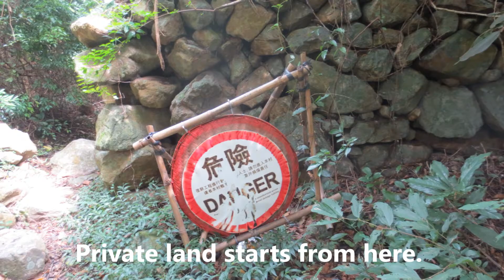Hong Kong Hiking- Lantau Trail Stages 7 & 8 鳳凰徑第7,8段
Hong Kong Lantau Trail: Stages 7 & 8; 16 km in total. Stage 7 starts at Tai O Village, walking along the coastline, going through part of the private land, beautiful white sand beaches, abandoned fishing village. Stage 7 is 10.5 km. Because it ends literally in the middle of nowhere, people have to carry on with Stage 8 (5.5 km) to Shek Pik to catch a bus or taxi. Stage 7 is very beautiful and a bit difficult because of the distance. Stage 8 is very easy. Music: "Beautiful Day" by U2.